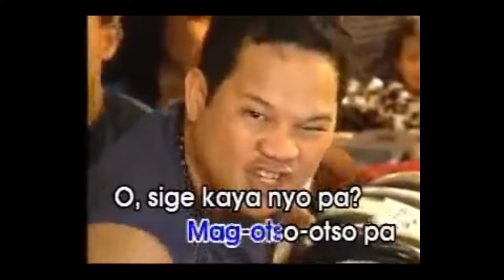Shernan aka Andres Bonifacio FLIPTOP FUNNIEST LINES